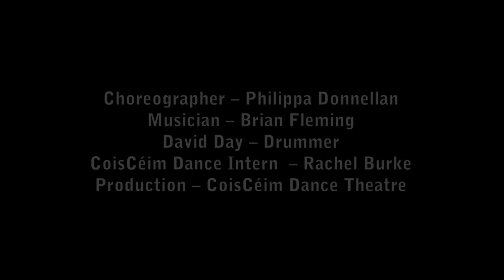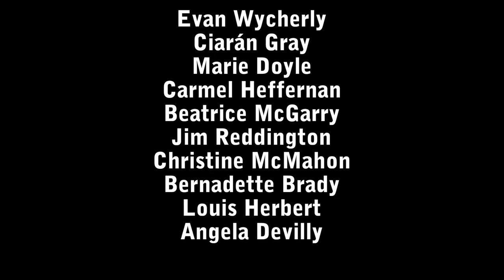CoisCéim Dance Theatre | BROADREACH | Striking Moves | Full Performance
STRIKING MOVES was an intergenerational dance and drumming project for people aged 10+ interested in choreography, Contemporary Dance, African Drumming and performance.

In a few short weeks, the group, led by professional drummer Brian Fleming and choreographer Philippa Donnellan, crafted  bold choreography and powerful percussion to perform STRIKING MOVES in Meeting House Square, Dublin as part of the Big Bang Festival of Rhythm.

STRIKING MOVES was supported by IPB Insurance through the IPB Youth & Community Fund which forms part of its Corporate Social Engagement Framework.